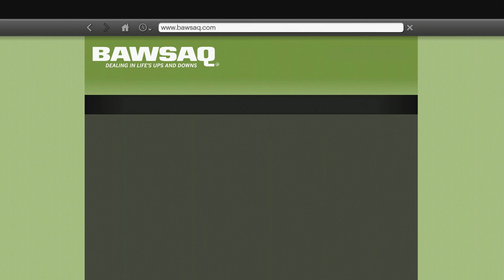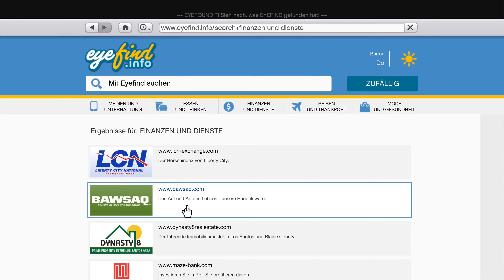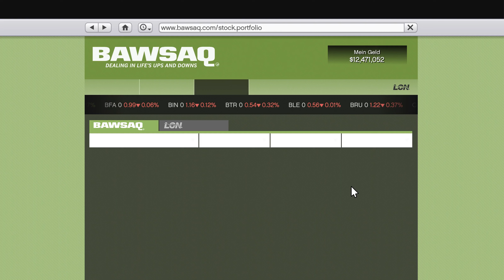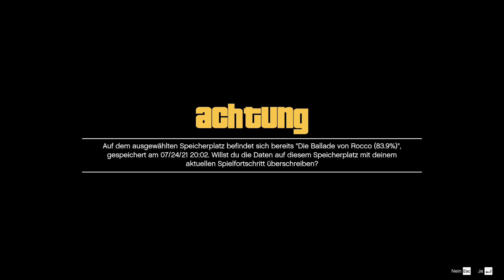GTA 5 #082 👽 Deutsch 100% ∞ Die Ballade von Rocco | Jesse (Jesus) ∞ Let's Play GTA V Gameplay German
Let's Play GTA 5 (GTA V) Gameplay German 100%

►folgt

Missionen dieser Folge (Part #82)
►Die Ballade von Rocco | 1:01 | Solomon Richards (S) | Hauptmission
►Einzigartiger Charakter: Jesse (Jesus Nachahmer) → 13:07

Allgemeine Infos über GTA 5 (GTA V)
►Entwickler ist Rockstar North
►Publisher ist Rockstar Games (In Japan ist es Capcom)
►Erstmals in der GTA Historie spielt man drei Protagonisten
►Die drei Protagonisten heißen: Franklin, Michael und Trevor
►Die Handlung spielt sich in der fiktiven Stadt Los Santos im fiktiven Bundesstaat San Andreas ab
►Los Santos ist eine Nachempfindung der echten Stadt "Los Angeles"
►Die Handlung spielt im Jahre 2013 (Der Prolog am Anfang spielt im Jahre 2004)
►Es verfügt über einen Multiplayer namens "GTA Online"
►In GTA Online kann man sich seinen eigenen Charakter erstellen und viele verschiedene Aktivitäten unternehmen
►Es erschien für folgende Plattformen am:
     → 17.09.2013 für die PS3 und Xbox 360
     → 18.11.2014  für die PS4 und Xbox One
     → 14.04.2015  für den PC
►In der 2. Jahreshälfte 2021 soll es zudem für die PS5 und Xbox Series X erscheinen
►Es hat sich über 135 Millionen Mal verkauft
►Damit ist GTA 5 das meistverkaufteste GTA aller Zeiten
►GTA 5 ist auf Platz 3 der meistverkauftesten Videospiele aller Zeiten

→ Wenn euch ihre Spiele gefallen unterstützt Rockstar für ihre unglaubliche Arbeit und kauft sie euch! ←

Was geschah im letzten Part?
Wir haben den Dock des Sonar-Suchdienstes erworben und alle 30 Atommüllfässer geborgen.